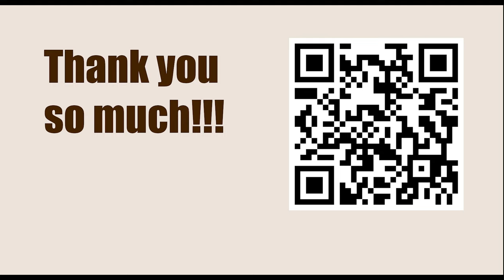Tata Steel Chess Tournament 2023 - Round 10 || Richard Rapport vs Levon Aronian